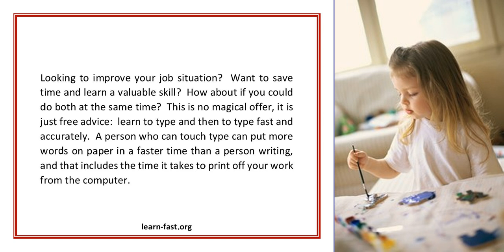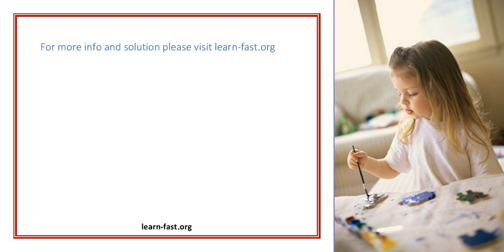Typing Tutor Learn to Type Fast